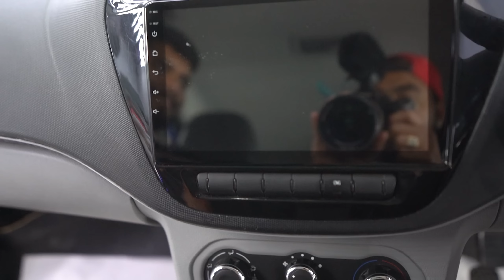Amazing fireworks power testing - Caught By Police